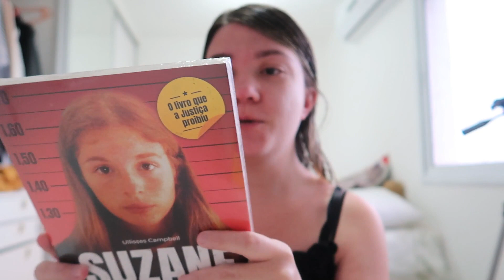Entrega da Amazon e aula online durante o isolamento social ( dia 7 )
Recebendo o correio durante o isolamento, vou mostrar os livros que recebi.

✔ Compre com o link do canal (Amazon):
Casos de Familia
Suzane: assassina e manipuladora

VÍDEOS NOVOS  SEGUNDA, QUARTA E QUINTA AS 19HRS!

♡   Muito obrigada pelo carinho e por assistir. Seu comentário e joinha é muito importante para mim.